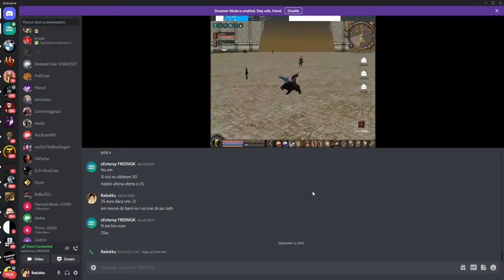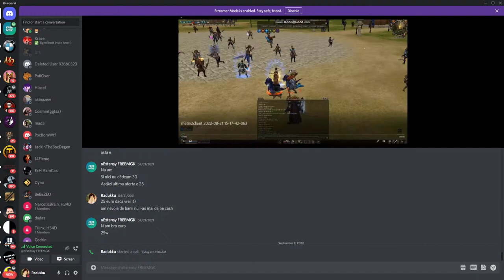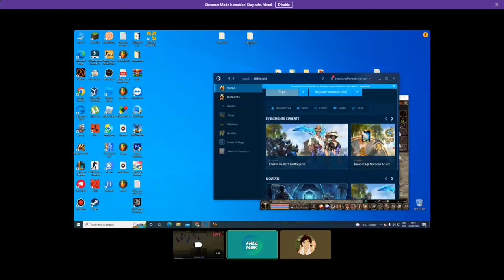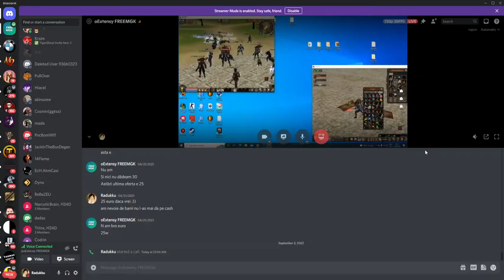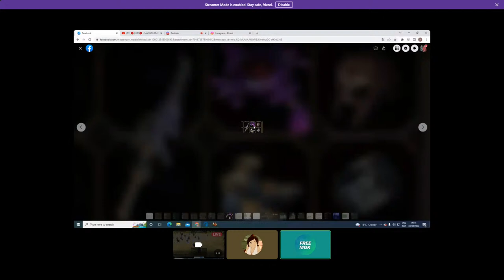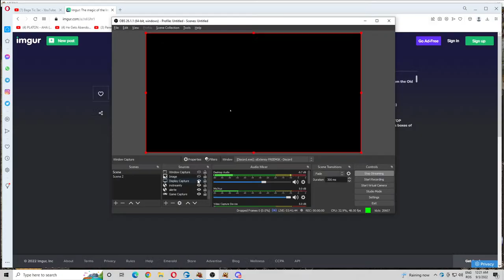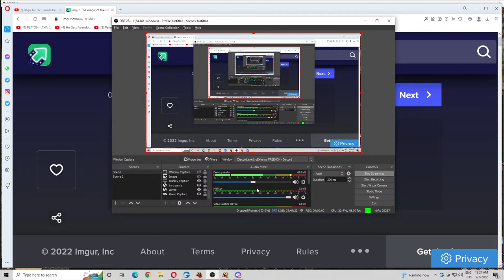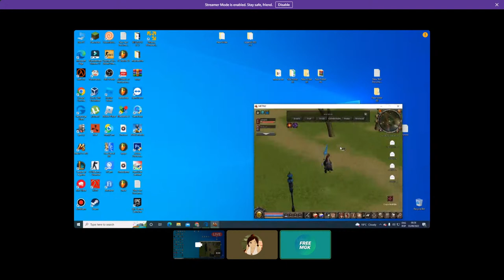🔴[LIVE]🔴 - MANUSI GRATIS!! si GENERALA DE SEARA! 💲Metin2.ro💲 TR -